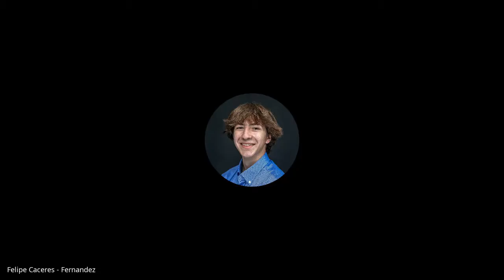Conversation with Philip Blystone / Becoming a Better Soccer Player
Here is a conversation/interview I had with Philip Blystone, Professional Soccer Trainer at SPARTA-X. Very interesting conversation: Learned about the fundamentals of training for becoming a better soccer player, the mentality that is necessary for a try-out, how to translate technical skill into a game, and much more.